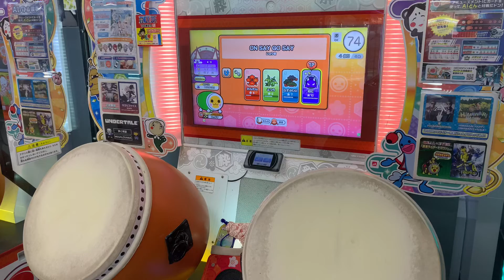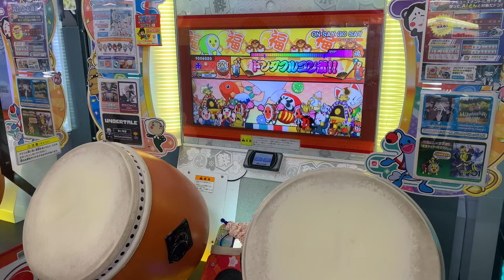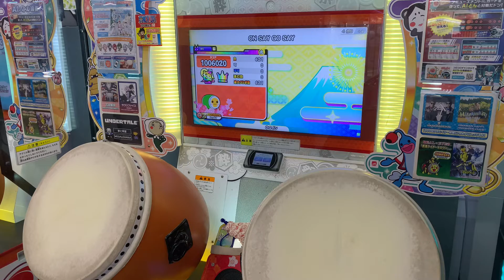太鼓の達人(ニジイロver) IN KEI YO KEI (裏) 全良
player おしゃれチソポ

最後のすげーの声　なたらぎ